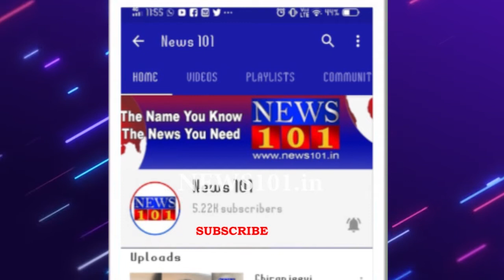ಮೈಸೂರು ವಿಶ್ವವಿದ್ಯಾನಿಲಯದ 100ನೇ ಘಟಿಕೋತ್ಸವ - ವರ್ಚುವಲ್ ಲೈವ್ ಮೂಲಕ ಪ್ರಧಾನಿ ಮೋದಿ ಭಾಷಣ | News101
ಮೈಸೂರು ವಿಶ್ವವಿದ್ಯಾನಿಲಯದ 100ನೇ ಘಟಿಕೋತ್ಸವ ಅ.19ರಂದು ನಡೆಯಲಿದ್ದು, ಘಟಿಕೋತ್ಸವ ಉದ್ದೇಶಿಸಿ ಪ್ರಧಾನಿ ಮೋದಿ ಅವರು ಭಾಷಣ ಮಾಡುತ್ತಿರುವುದು ಈ ಬಾರಿಯ ವಿಶೇಷ ಎಂದು ಮೈಸೂರು ವಿವಿ ಕುಲಪತಿ ಪ್ರೊ.ಜಿ.ಹೇಮಂತ್ ಕುಮಾರ್ ಸಂತೋಷ ವ್ಯಕ್ತಪಡಿಸಿದರು.